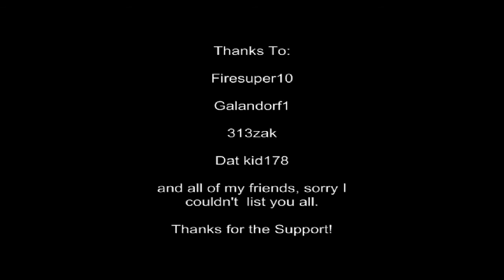Gods elite7's 99 mage party with 1-99 magic guide (in description)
Gods Elite7 gets 99 mage party with 1-99 magic guide

Guide for 1-99 Mage:

1-3 wind strike
3-11 confuse
11-19 weaken
19-35 curse
35-55 fire bolt
55-80/88/92/99 high alchemy
80+-92/99 soul wars with ancients or stunning with stealing creation armour
92-99 stunning on magic dummys in lumbridge with sc armour
Stunning can get costly so i suggest 92+-99
I spent about 11-12m (estimate) on 92-99 mage
High alching is in my opinion the fastest cheapest way for 55-99.